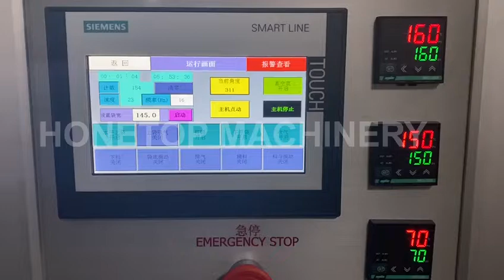Ziplock pouch packing machines/filling machine/food packing machine/bag packing machine/doypack